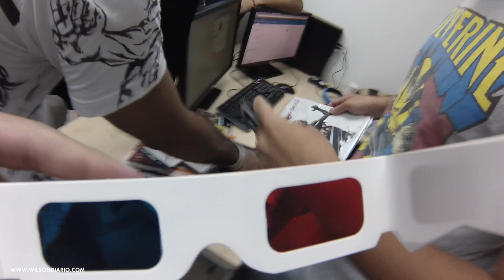El día más aterrador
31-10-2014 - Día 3